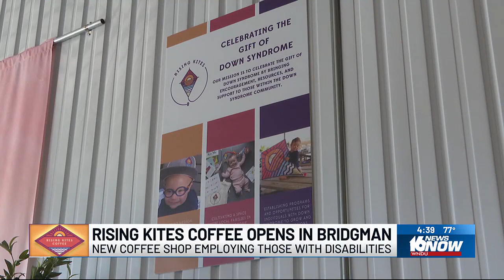New coffee shop in Bridgman employs, benefits individuals with intellectual disabilities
A new coffee shop is now open in southwest Michigan, but it’s not like any other you’ve been to before.